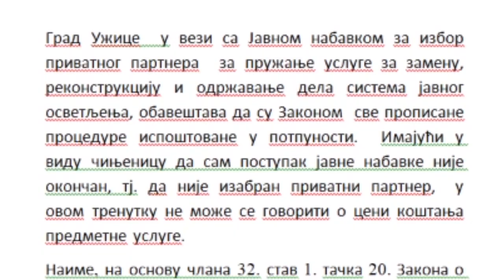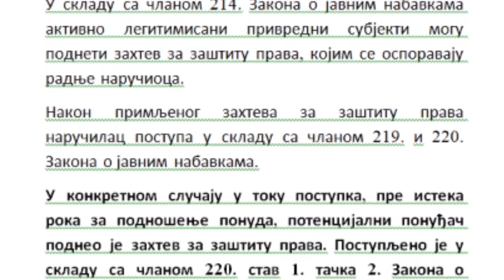UŽICE 27.07.2023. “Zavetnici“ trаže povlačenje odluke o privatno javnom partnerstvu